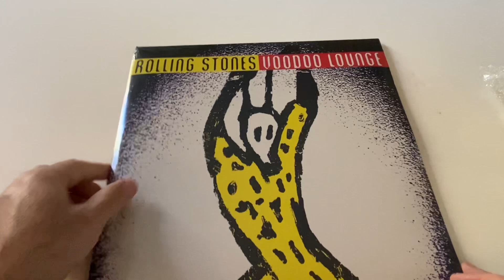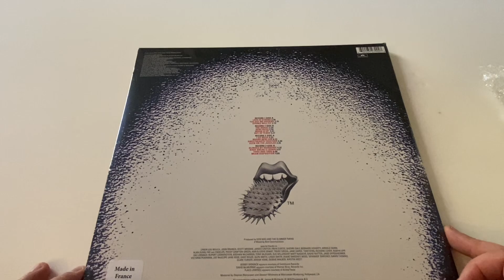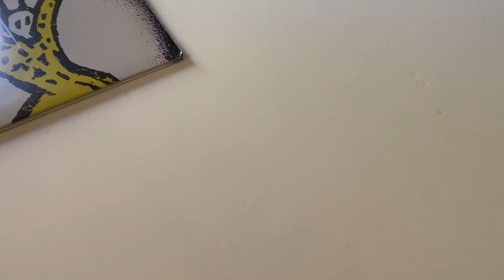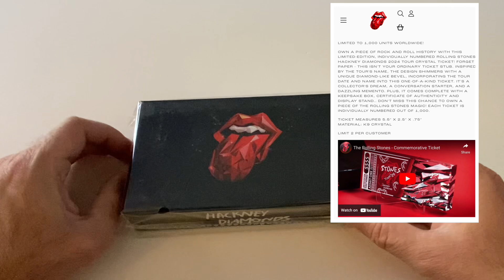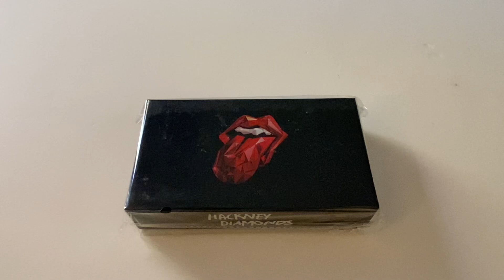ROLLING STONES HACKNEY DIAMONDS MAIL DAY! RARE LIMITED EDITION REVEAL!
Today I share a special Rolling Stones mail day!